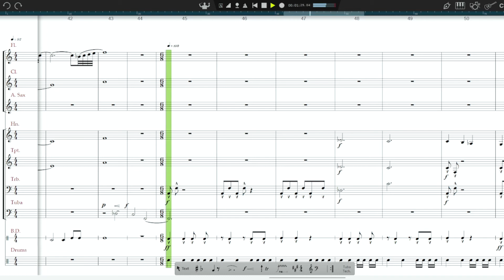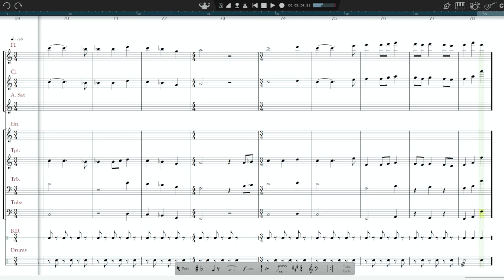Collection of Random Thoughts and Motifs 2 (Sheet Music)